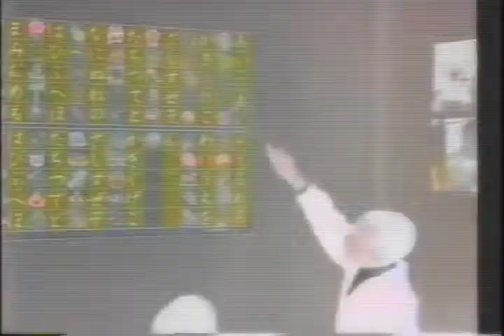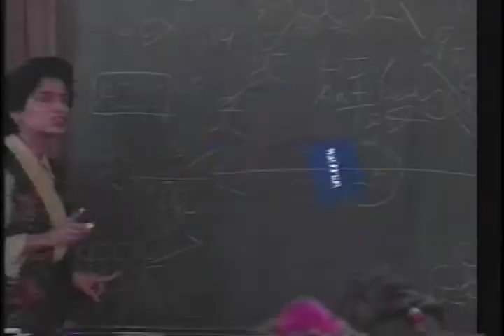Terry Spencer Hesser's Demo Reel